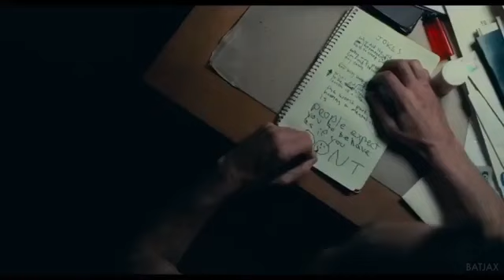Joker_ NF_ Leave Me Alone